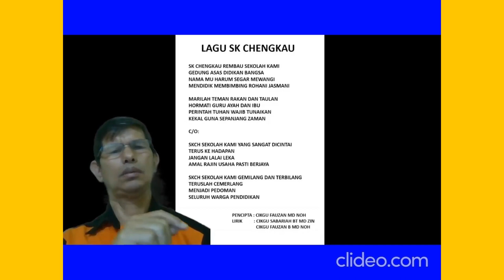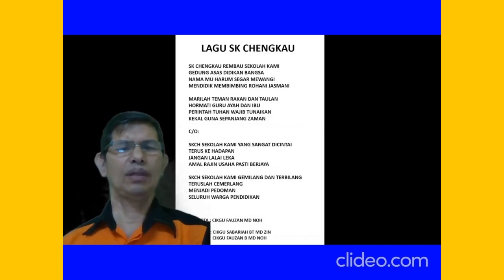LAGU SK CHENGKAU - RAJIN USAHA JAYA